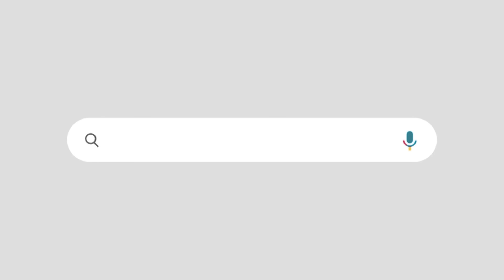പൊതുവേദിയിൽ മനോരമ ഉയർത്തിക്കാട്ടിമനോരമയ്ക്ക് മറുപടി പറഞ്ഞ് മന്ത്രി പി രാജീവ് | P RAJEEV | MANORAMA